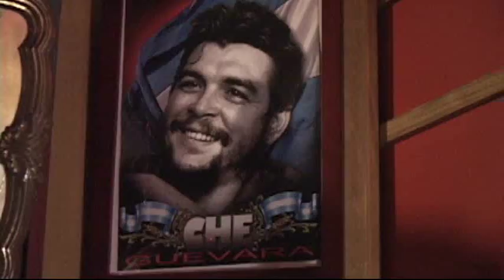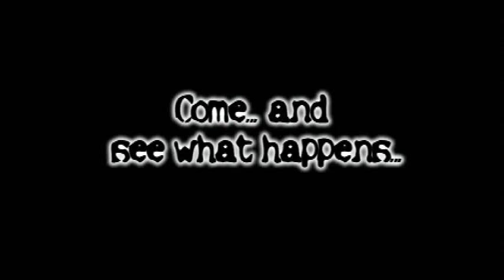Cafetin de Buenos Aires Remix, Osaka, Japan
Promotional DVD by Daniel Stopar. Special thanks to Tania Luiz.